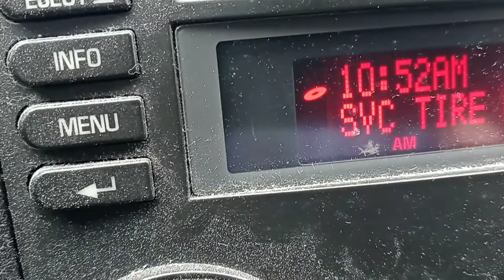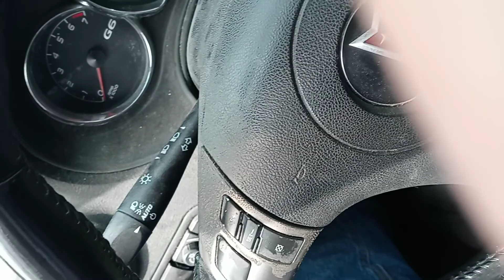Westbound CSX through Mckeesport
Wednesday April 13th 2022. 11:12am